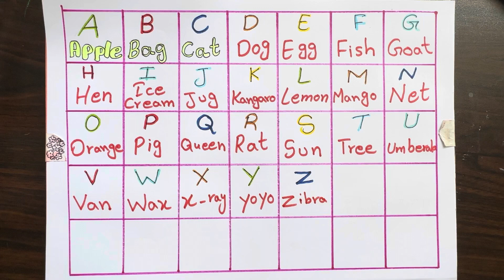A for apple b for ball/A for apple with spelling | Write abcd to z Alphabets with Sounds